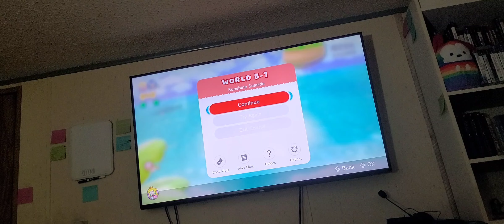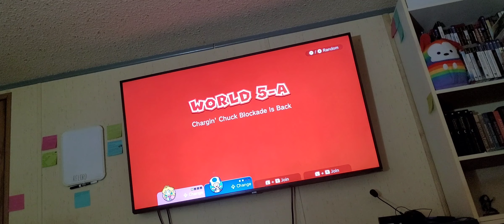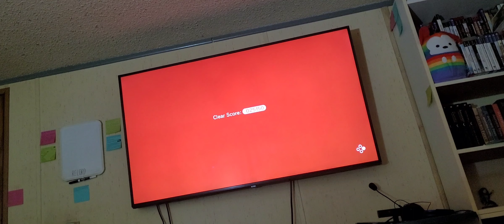Mario 3D World - Carrying this franch-fries like I carry this Toad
Wanna choose what I play next? Here's what's available 🙂